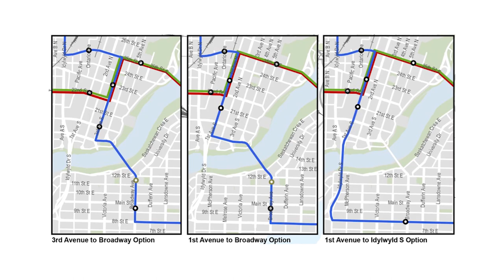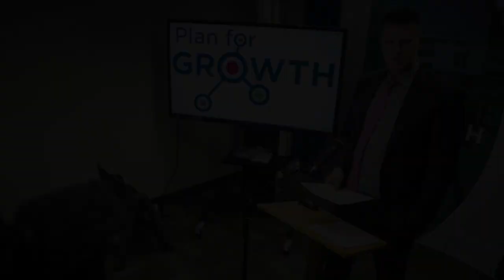Broadway businesses weigh in on bus lanes plan